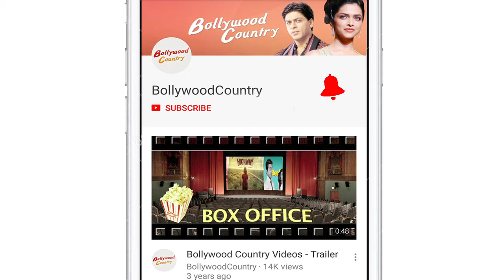Taapsee Pannu & Big B’s ‘BADLA’ Begins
Actress Taapsee Pannu has commenced shooting for the upcoming thriller "Badla" in Scotland. She currently awaits the release of her forthcoming film "Soorma" ,  a biopic on hockey player Sandeep Singh ,  directed by Shaad Ali ,  who has also helmed hit films like "Saathiya" and "Bunty Aur Babli".